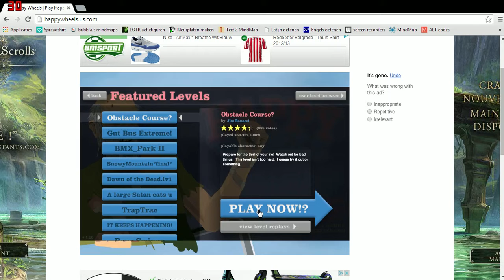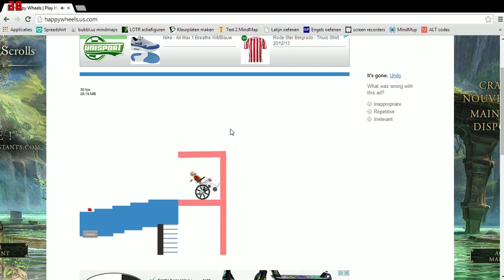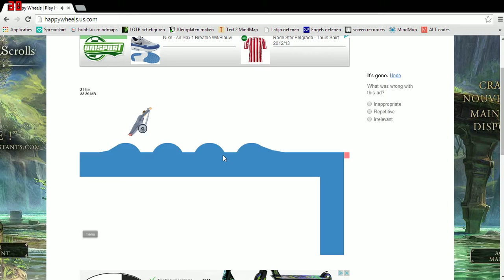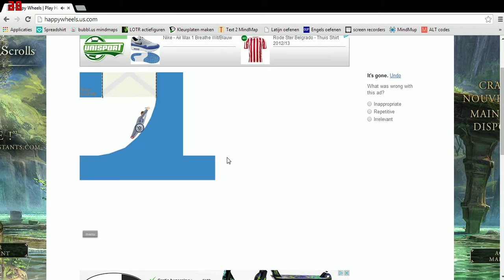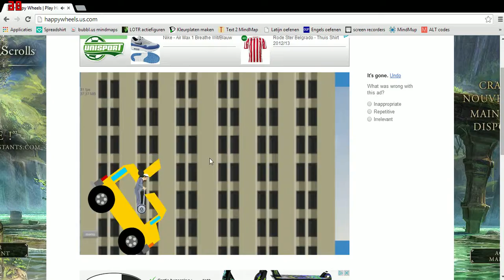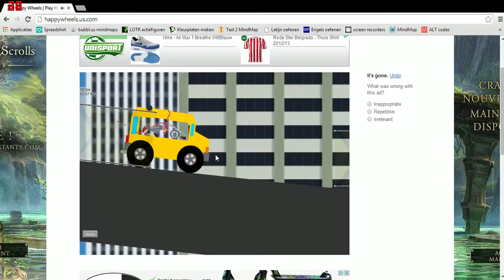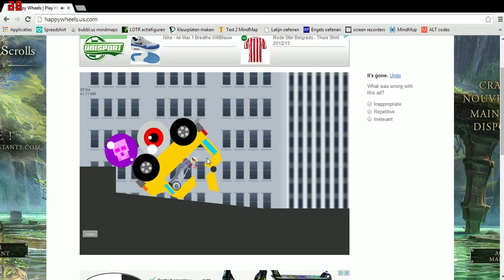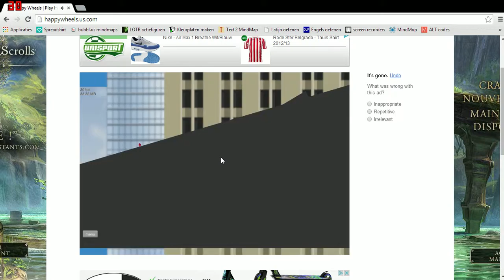Rainbow Gaming Happy Wheels #1 Let's get started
Rainbow Gaming's first video, it's about Happy Wheels! I hope you'll enjoy =)